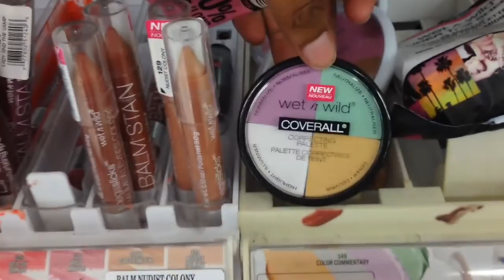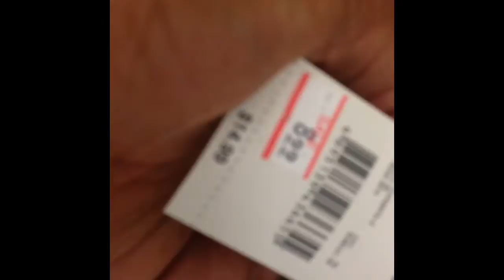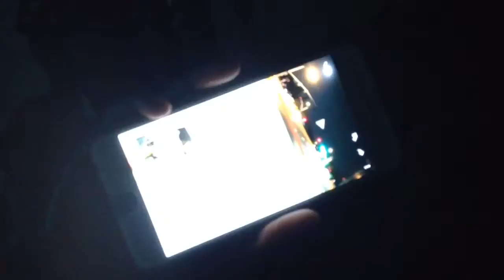Summer Vlog #5 Makeup Makeup Makeup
I went shopping and stuff. Lol I will be uploading a vlog every week on a Sunday. We have one more week for summer vlogs then college vlogs starts the 18th!